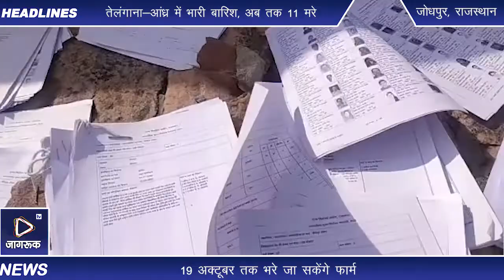Jagruk TV :जोधपुर निगम चुनाव के लिए नामांकन प्रक्रिया शुरू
19 अक्टूबर तक भरे जा सकेंगे फार्म, मतदान 29 अक्टूबर को

जोधपुर। नगर निगम चुनाव के प्रथम चरण के मतदान के लिए अधिसूचना बुधवार को जारी कर दी गई। इसके साथ ही नामांकन की प्रक्रिया भी शुरू हो गई। प्रथम चरण के चुनाव के लिए नामांकन 19 अक्टूबर तक भरे जा सकेंगे। जोधपुर में नगर निगम उत्तर के लिए 29 अक्टूबर को चुनाव होंगे।

उप जिला निर्वाचन अधिकारी एमएल नेहरा ने बताया कि प्रथम चरण के चुनाव के लिए नामांकन पत्रों को प्रस्तुत करने की अन्तिम तिथि 19 अक्टूबर होगी, नामांकन पत्रों की संवीक्षा 20 अक्टूबर को करवाई जाएगी। उम्मीदवार अपना नाम 22 अक्टूबर तक वापस ले सकते हैं। चुनाव चिन्हों का आवंटन 23 अक्टूबर को किया जाएगा जबकि मतदान 29 अक्टूबर को सुबह 7.30 बजे से सायं 5.30 बजे तक होगा।

कोरोना संक्रमण की रोकथाम के लिए पहली बार मतदान की समयावधि को 1 घंटे बढ़ाकर सुबह 7.30 से सायं 5.30 किया है, ताकि मतदाता समय रहते आसानी से मतदान कर सकें। यही नहीं मतदान केंद्रों की संख्या में भी खासी बढ़ोतरी की गई है। सभी मतदान केंद्रों पर मतदाताओं की संख्या 850 रखी गई है ताकि ज्यादा भीड़ ना हो और सोशल डिस्टेंसिंग के साथ मतदाता अपने मताधिकार का इस्तेमाल कर सकें।

Jagruk TV